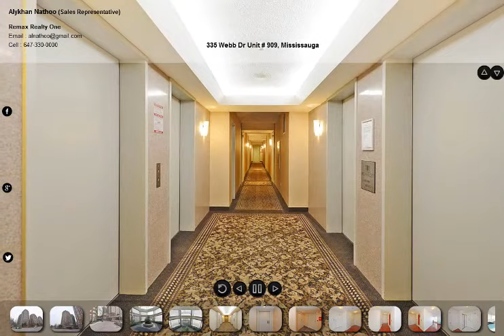335 Webb Dr Unit # 909, Mississauga